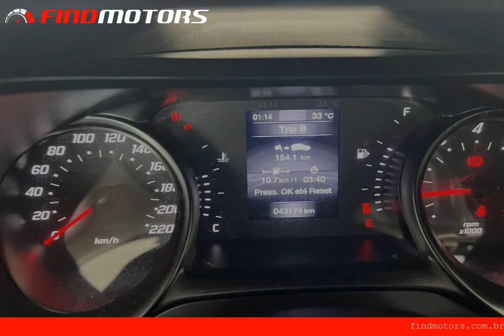FIAT ARGO 1.0 FIREFLY 2021 FLEX - FindMotors.com.br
Esse Veículo esta em Franca/SP na loja: POLO VEÍCULOS FRANCA

FIAT ARGO
2021/2021
43.200 km

Completo
Direção Elétrica
Airbags Frontais
Direção Assistida
Faróis com Refletores Duplos
Travamento Central das Portas
Som com entrada USB/AUX/Bluetooth
Banco Motorista com Regulagem Altura
Computador de Bordo Digital
Rodas Liga Leve 14’
Sistema ISOFIX
Pneus Novos
Freios ABS

Dados do Veículo
Veículo: FIAT / ARGO 1.0 FIREFLY
Ano: 2021/2021
Combustível: FLEX
Portas: 4
Câmbio: MANUAL
Cor: PRATA
KM: 43174

Opcionais:
✅ Air Bag
✅ Alarme
✅ Ar Condicionado
✅ Ar Quente
✅ Banco Com Regulagem de Altura
✅ Bluetooth
✅ CD Player
✅ Desembaçador Traseiro
✅ Direção Elétrica
✅ Direção Hidráulica
✅ Distribuição Eletrônica de Frenagem
✅ Entrada USB
✅ Fechamento Automático dos Vidros
✅ Freio ABS
✅ GPS
✅ Limpador Traseiro
✅ Para-Choques na Cor do Veículo
✅ Porta Copos
✅ Porta Copos Traseiro no Console
✅ Retrovisor Fotocrômico
✅ Retrovisores Elétricos
✅ Rodas de Liga Leve
✅ Rádio
✅ Rádio e MP3
✅ Sistema ISOFIX
✅ Trava Elétrica Central
✅ Travas Elétricas
✅ Trio Elétrico
✅ Vidros Elétricos

ESSE ANÚNCIO FOI CRIADO AUTOMATICAMENTE PELO FINDMOTORS